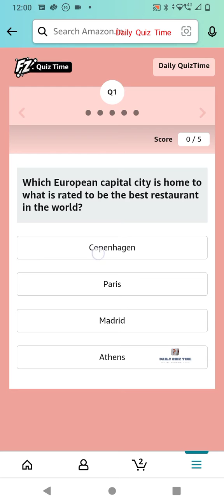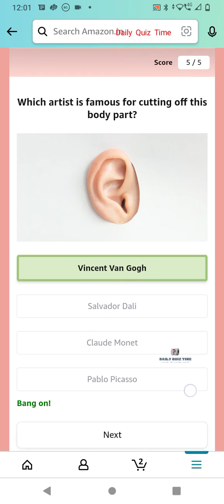Amazon Quiz Answers Today|29December|Amazon Funzone Daily Quiz Answers Today|Daily Quiz Time